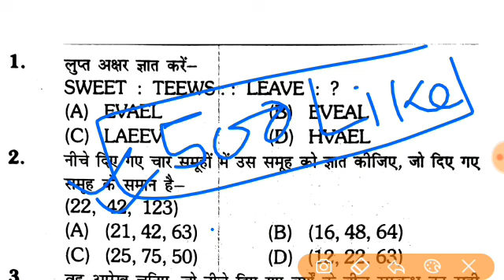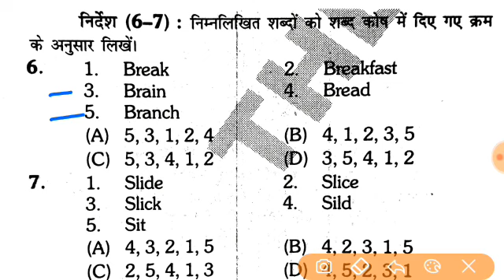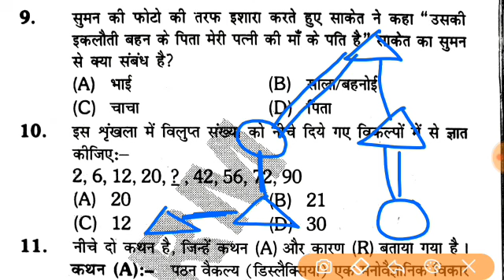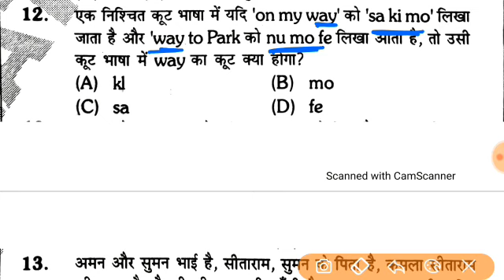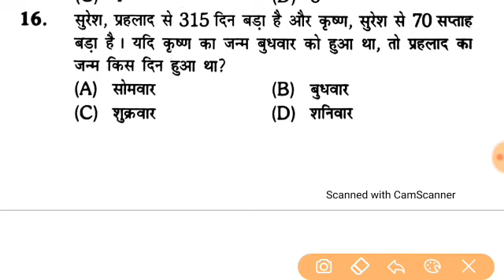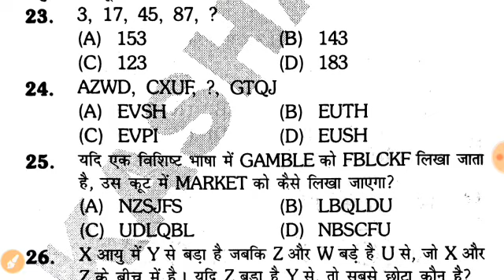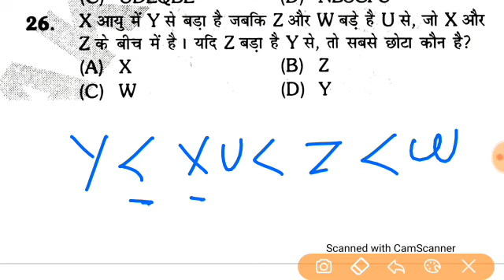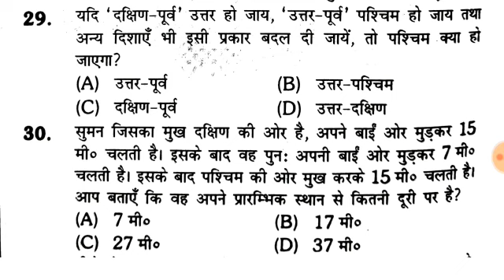Up Police Jail Warder Reasoning || Up Jail Warder Mock Test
Click here to enroll UPPSC Course